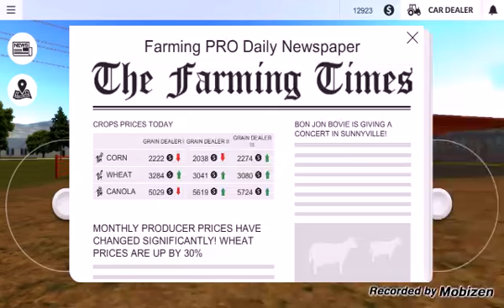Let's Play: Farming Pro 2015 #15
Halli Hallo liebe Zuschauer.
Ich heiße euch herzlich willkommen zum meinem Projekt zum Farming Pro 2015. Viel Spaß beim Zuschauen wünscht euch euer Agrarfan LP.

ABONIEREN, LIKEN UND FEEDBACK NICHT VERGESSEN !!!